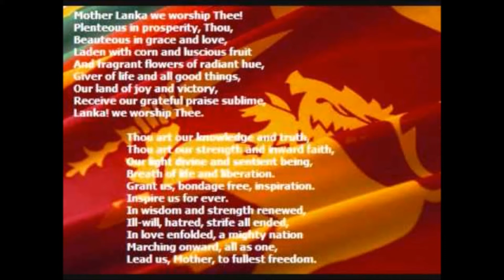National Anthem - Sri Lanka - Tamil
இலங்கைத் தேசிய கீதம் - தமிழ்
Dr.ஶ்ரீ.தர்ஷனன் - குழந்தை ஆதனா தர்ஷனன் குரலில்
தமிழ்ப் பாடசாலைகள், அரச அலுவலகங்களின் வேண்டுகோளுக்கிணங்கப் பதிவிடப்படுகிறது.